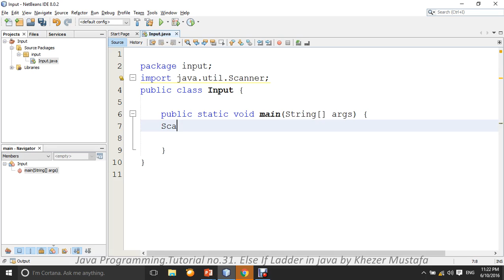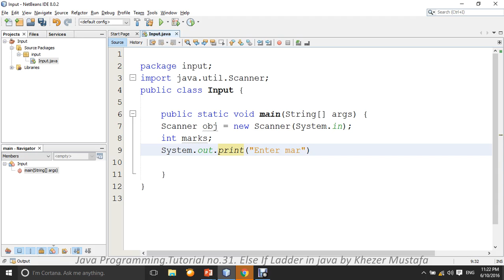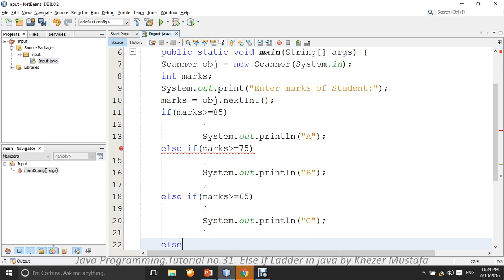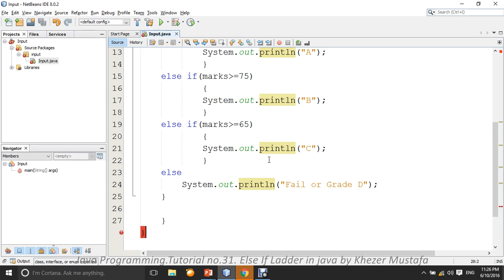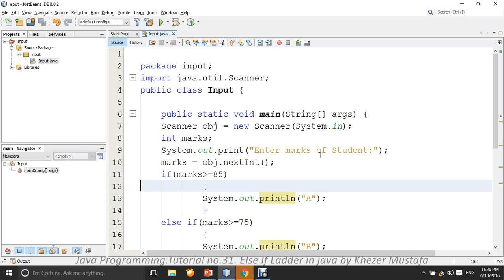Java Programming.Tutorial no.31. Else If Ladder in java by Khezer Mustafa in hindi/ Urdu